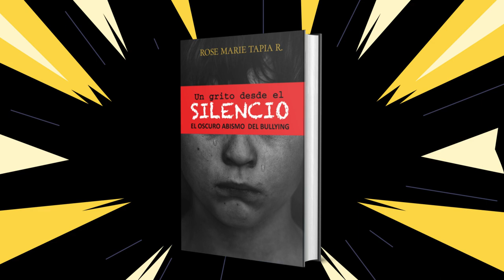TRAVESÍAS LITERARIA PRÓXIMA ESTACIÓN DE UN GRITO DESDE EL SILENCIO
TRAVESÍAS LITERARIQA S PRÓXIMA ESTACIÓN DE UN GRITO DESDE EL SILENCIO EL OSCURO ABISMO DEL BULLYING
De venta en formato papel en Amazon
De venta en formato digital en Hotmart.